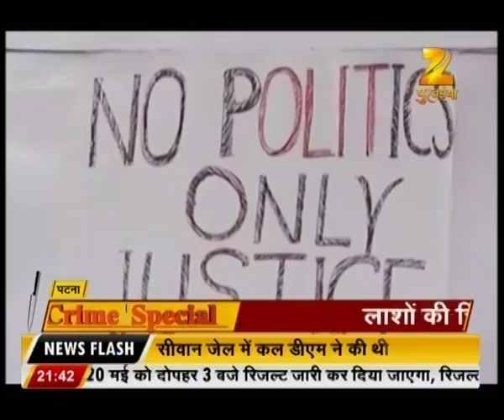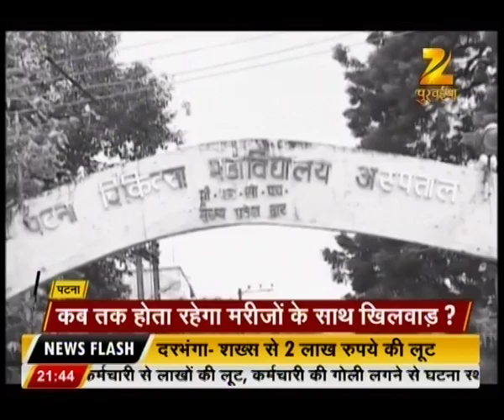Purvaiya Crime Special | Part 01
Watch all parts of 'Purvaiya Crime Special' and catch all the latest news and updates here.